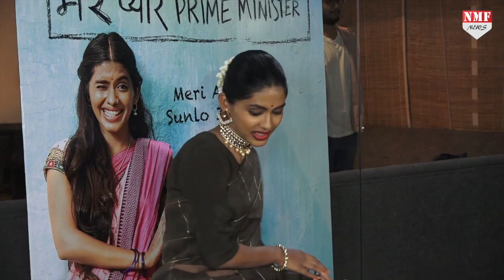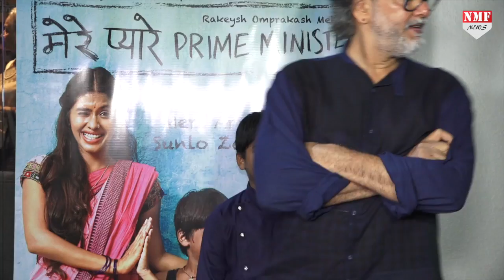Movie Review: दमदार निकली Mere Pyare Prime Minister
Rang De Basanti और Bhaag Milkha Bhaag जैसी फिल्में करने वाले director Rakesh Omprakash Mehra की फिल्म Mere Pyare Prime Minister आज theatres पर release हो चुकी है..जानिए कैसी है film?